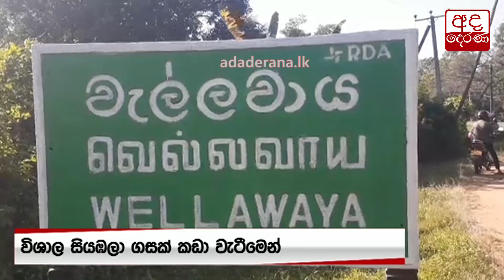කොත්මලේ මාර්ගයක කොටසක් ගිලාබසී...